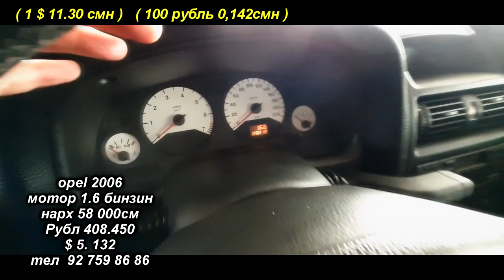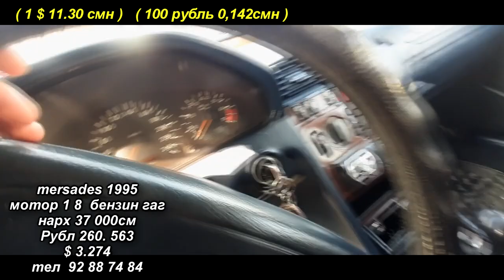Авторынок Худжанд!! / мошинбозори Худжанд / Як чанд намуди мошинхо.